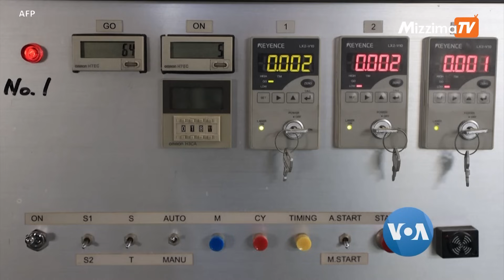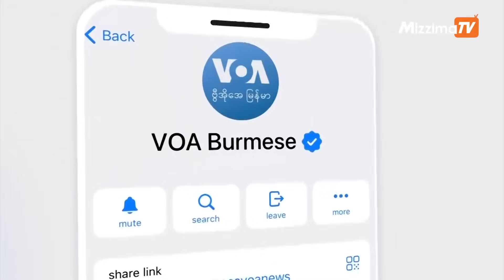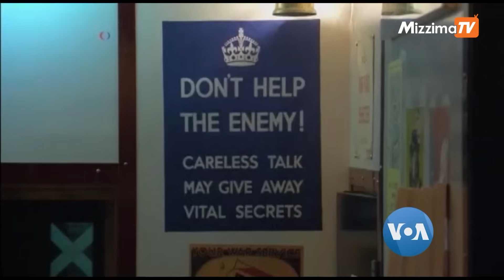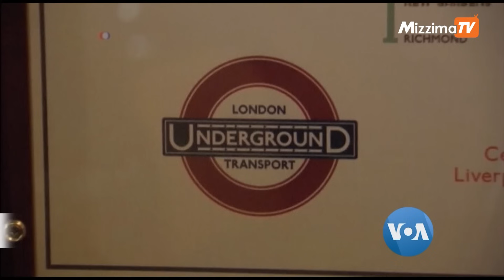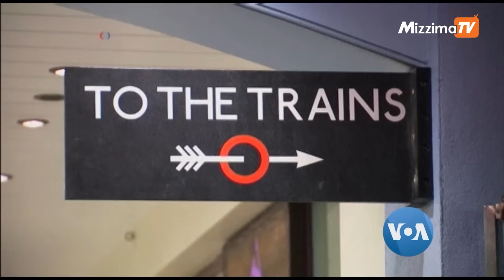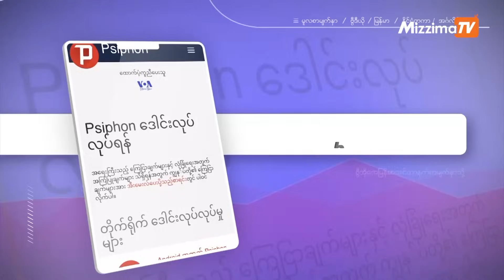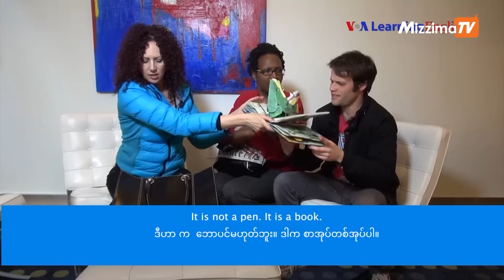မဇ္ဈိမအတွက် ဗွီအိုအေ သတင်းလွှာ၊ စက်တင်ဘာ ၂၅ ရက်၊ ၂၀၂၃ | VOA On Mizzima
လန်ဒန်မြေအောက်ဘူတာ အရက်ဘားကို ခေါ်သွားမယ့် ကမ္ဘာတလွှားခရီးသွားအစီအစဉ်၊  အင်္ဂလိပ်စာလေ့လာမယ်အစီအစဉ်မှာတော့ What is it? ဒါဘာလဲ ဆိုတဲ့ အသုံးအနှုန်း အမေးအဖြေပုံစံတွေကို လေ့လာရပါမယ်၊ ဗီယက်နမ်နိုင်ငံခြားရင်းနှီးမြှပ်နှံမှု ဘာလိုအပ်ချက်ရှိလဲဆိုတာအပြင်၊ ဂျပန်မှာ စီးပွားလုပ်ငန်းဆက်ဆံမယ့် မျိုးဆက်သစ်လိုအပ်မှု ဒီလို အာရှစီးပွားရေးသတင်းတွေကို စက်တင်ဘာလ ၂၅ ရက်၊ တနင်္လာနေ့ မဇ္ဈိမအတွက် ဗွီအိုအေ အစီအစဉ်မှာ အပတ်စဉ်ကဏ္ဍတွေအဖြစ် ရှုစားကြရမှာ ဖြစ်ပါတယ်။